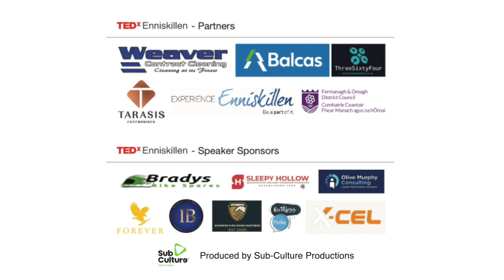The benefits of gifting health | Mark Bradley | TEDxEnniskillen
Gifting the knowledge of your health journey can save others time and provide much needed information when dealing with illness. CEO & Founder of Visiblegy™, PeopleWith™
advocate for peoples health and reducing impact on ill health. This talk was given at a TEDx event using the TED conference format but independently organized by a local community.